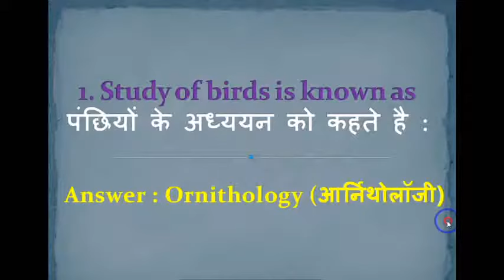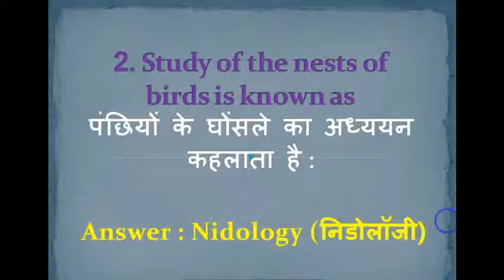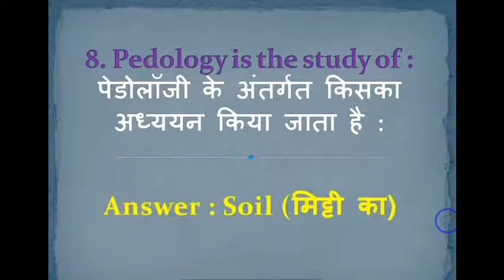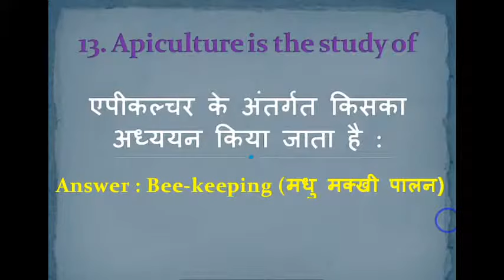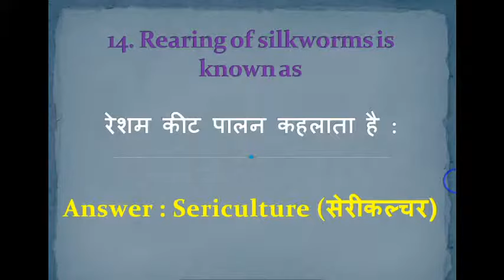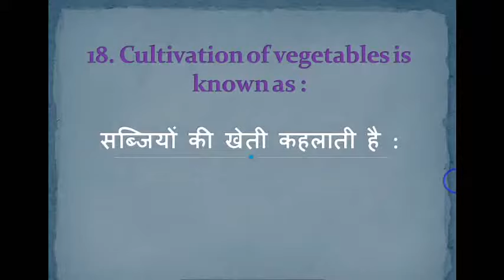Most Important Questions of biology | Expected questions of science | By Science Platform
Hello friends,
Welcome to the famous YouTube channel "Science Platform" .
This video has been designed for the students preparing for different competitive exams like UPSC, JPSC, BPSC,UPPSC and any other state level competitions. This video is equally helpful for SSC, NEET, Railways, Banking etc. This video has been designed concerned to the most important topic of science, the branches of Biology. It has been seen that in different competitive exams many questions are asked from the branches of Biology. In this video, you are supplied with 20 most important questions related to the branches of Biology that have been asked in the past competitive exams. These are the expected questions of science for the upcoming competitive exams.